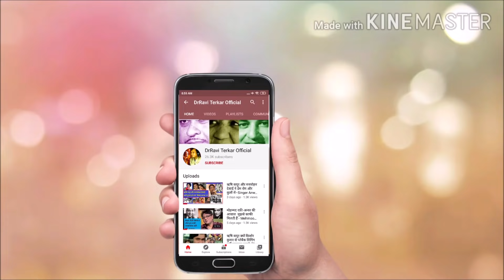लक्ष्मीकांत-प्यारेलाल ने डरते डरते किशोर कुमार को क्या पूछा-Funny Kishore Kumar